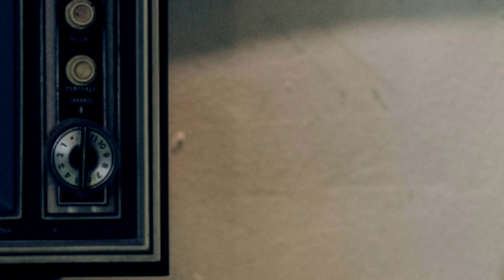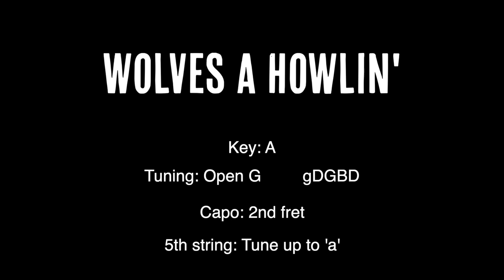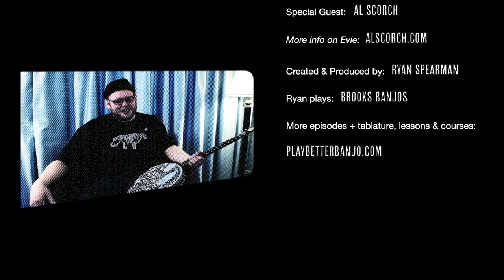5 String Mess Around - Episode 017 Wolves a Howlin' - Al Scorch [Clawhammer Lesson + Hangout]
Featured Tune: Wolves a Howlin'

Featured Guest: Al Scorch

Al Scorch is a clawhammer banjo player, songwriter and a genuinely dynamic personality.

Grab your banjos and follow along as Al walks me through his version of Wolves a Howlin' and we chat a bit bout banjo players, tattoos and Full House the later years...

This episode was recently raised 'from the vault' as it was recorded a few years ago and I was only just now able to get a workable edit completed and published for you.

Hope you enjoy this clawhammer banjo lesson & hangout and I hope you'll go check out Al and support his various musical endeavors.